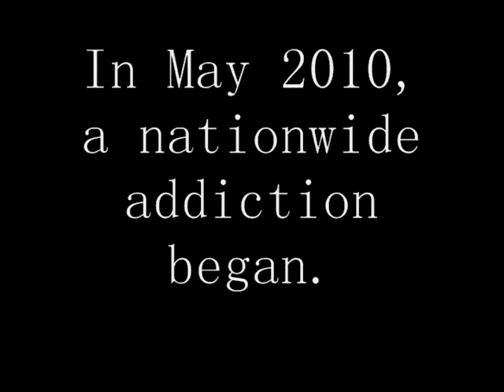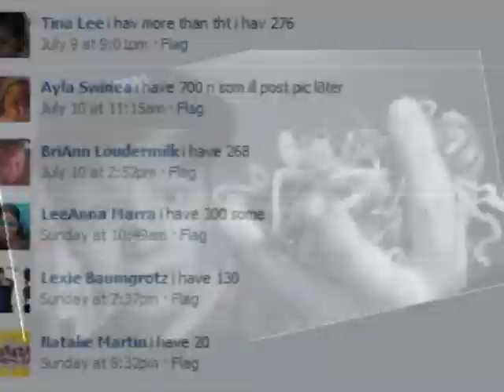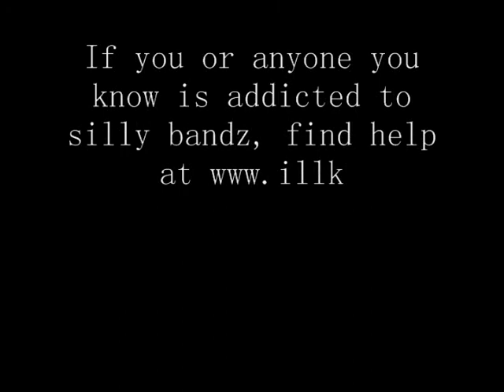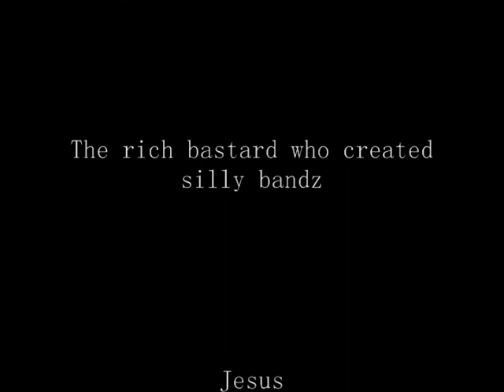Silly Band Addiction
the nation is addicted.